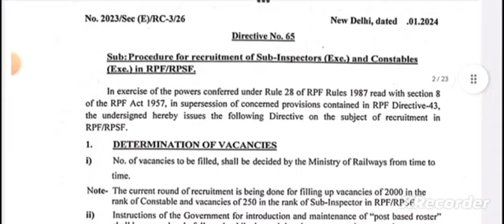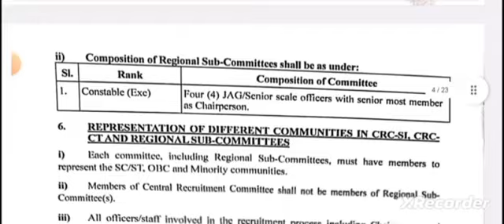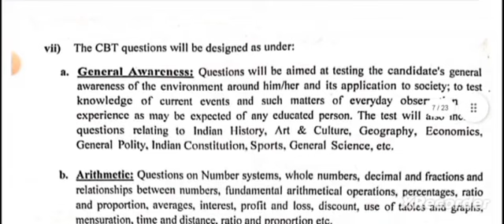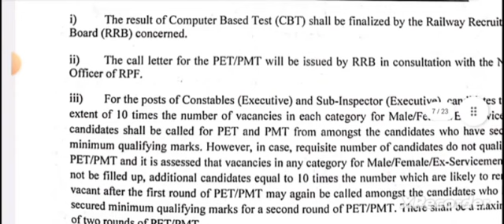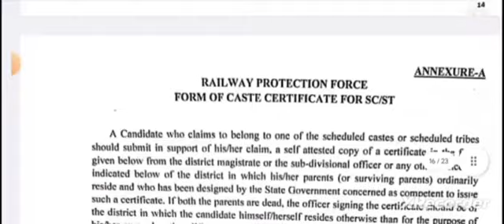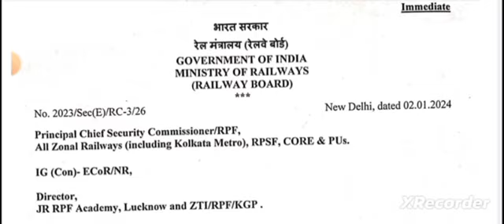RPF New Vacancy 2024 | RPF SI New Vacancy 2024 | RPF Constable Vacancy 2024 | Notification Apply